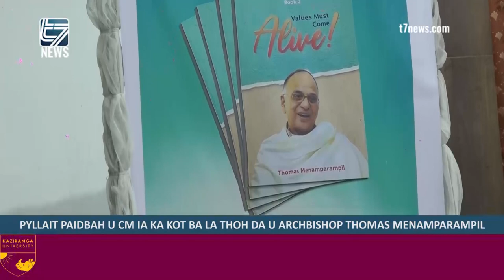PYLLAIT PAIDBAH U CM IA KA KOT BA LA THOH DA U ARCHBISHOP THOMAS MENAMPARAMPIL